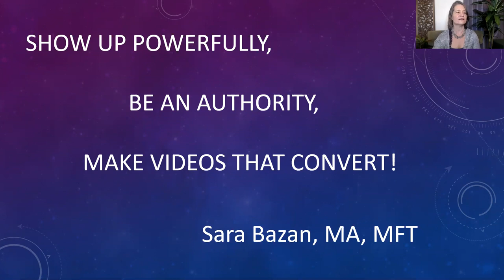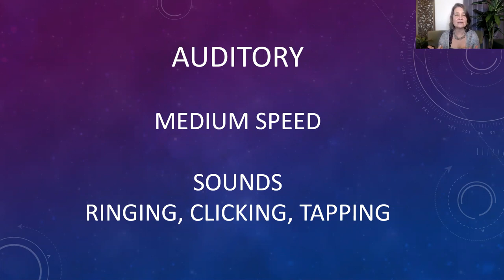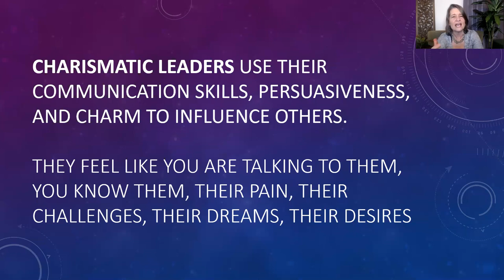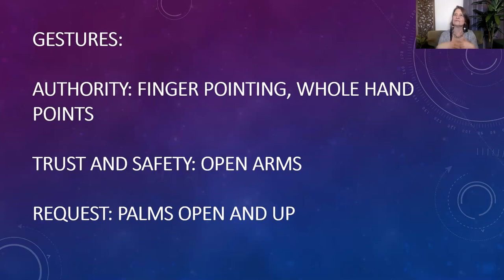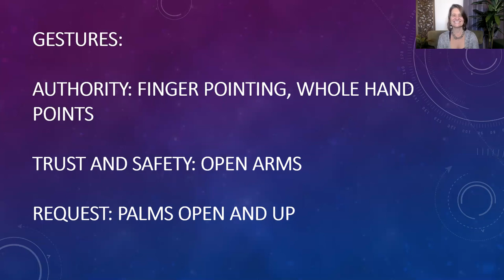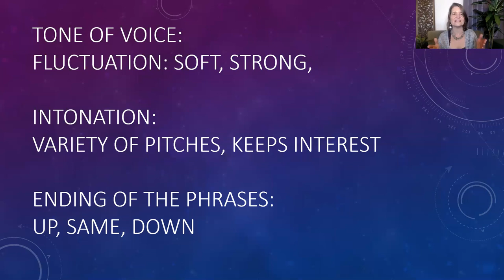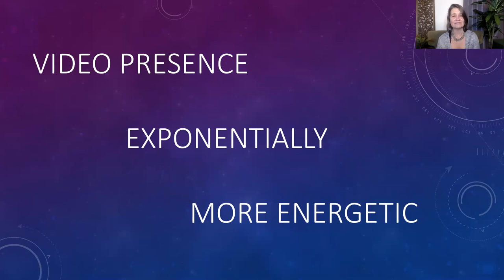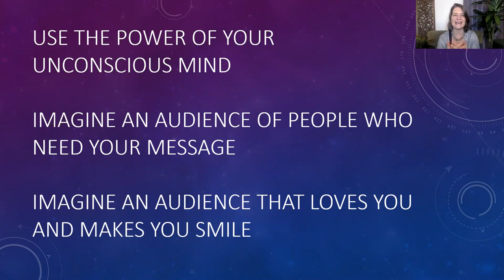Scale your business with high converting videos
Video description
“Scale your business with high-converting videos” is for you if you want to grow and scale your business through your online video presence, if your videos are not converting and you need them to be more engaging and profitable or if you want to expand your audience and gain more credibility by showing up powerfully on videos, virtual interviews and events. You’ll learn from Sara Bazan how to master the art of presenting on camera for your video marketing, interviews, and online events, how to use your body language, tone of voice and language to elicit intrigue and connection with your audience and how to create memorable experiences for your virtual audience in order to expand your list and grow your business. By watching “Scale your business with high-converting videos” you’ll increase your credibility and authority by showing up powerfully on camera, you’ll increase online audience engagement by eliciting emotional response through gesture, tone and stage presence and you’ll cultivate charisma and influence through the use of Mind/Body mastery and visualization.

Speaker’s bio
Have you ever had a dream? As a shy little girl, Sara Bazan didn’t speak for a year when she went to school. Yet she fulfilled her dream of becoming a speaker and trainer on hundreds of stages in 5 continents. Sara is a passionate force to be reckoned with when it comes to helping mission driven entrepreneurs become empowered movers and shakers. Sara is a certified executive coach and NLP practitioner with a psycho-therapy background. She has designed training programs to create successful leaders who grow and scale their businesses exponentially.

Contact Sara online at SaraBazan.com

“Scale your business with high-converting videos” was delivered at the Vancouver Business Network Meetup on January 6, 2021. Vancouver Business Network holds frequent Meetups at which an expert delivers a one-hour training session on a topic that helps entrepreneurs to build better businesses. These training sessions are recorded and made available on this channel.